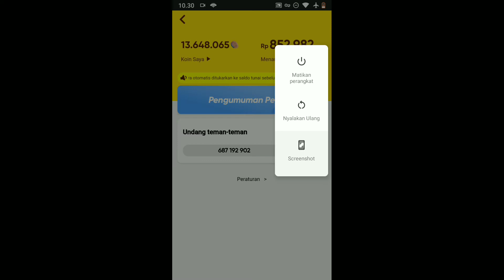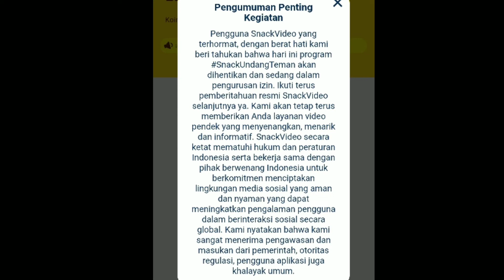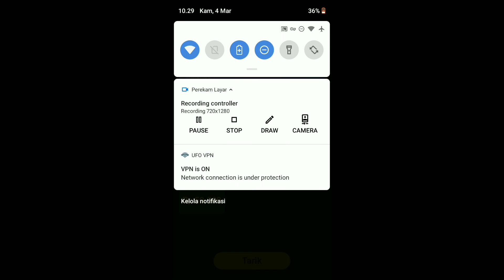Snack vidio vs Kominfo info penting terbaru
Info penting Snack Vidio sementara ditutup
Dan izin sedang diproses Kominfo menyelesaikan permasalahannya
Berita Snack Vidio vs Kominfo